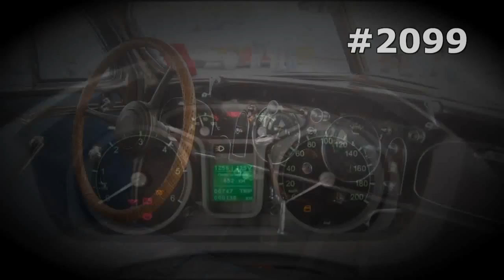#2099. Auto Big Wheel Disks [RUSSIAN SUPER AUTO]